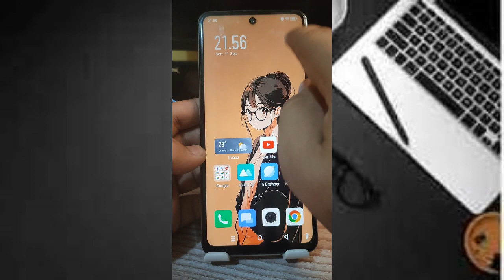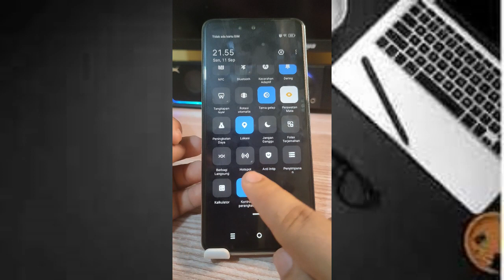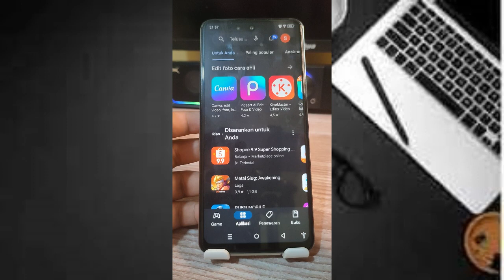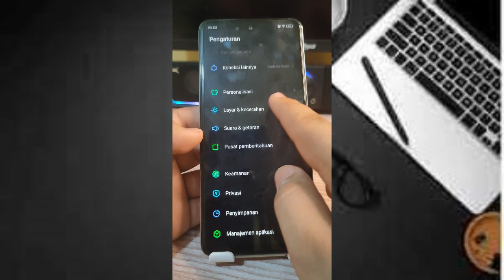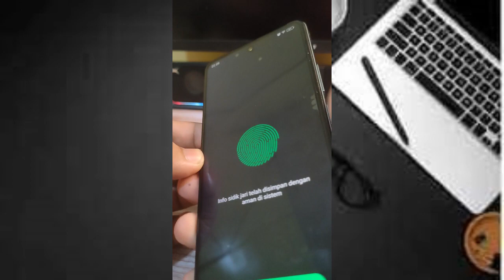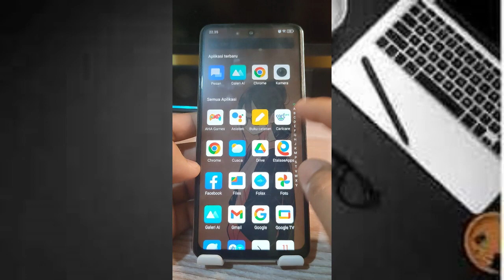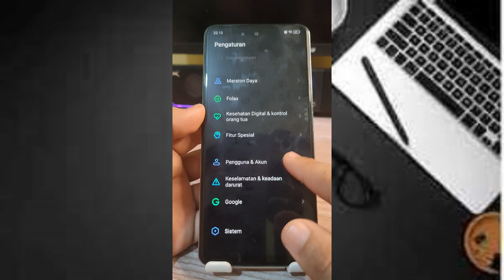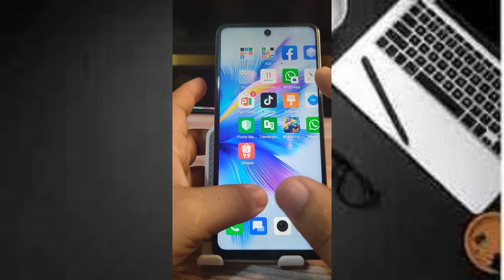Settingan Wajib Hp Infinix Note 30 pro XOS SERIES wajib kalian setting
10 Settingan Wajib Hp Infinix Note 30 pro XOS SERIES wajib kalian setting